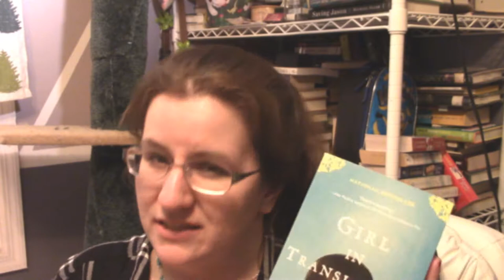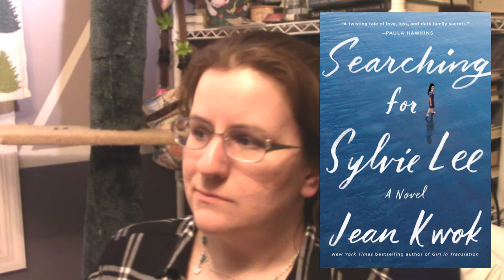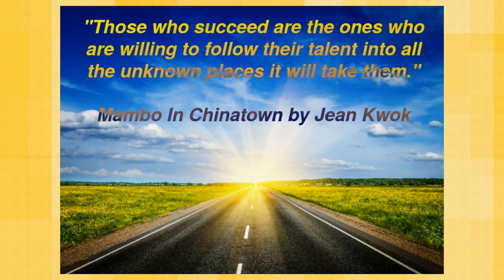LET'S TRY: 2 BY JEAN KWOK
Looking at the immigrant experience-themed fiction of Chinese American author Jean Kwok

To purchase Jean Kwok's books:

Girl In Translation

Mambo In Chinatown

Searching for Sylvie Lee (pre-order, if before June 2019)

My TBR shelves -- organized by genre (where I log all those book recs you give me!):